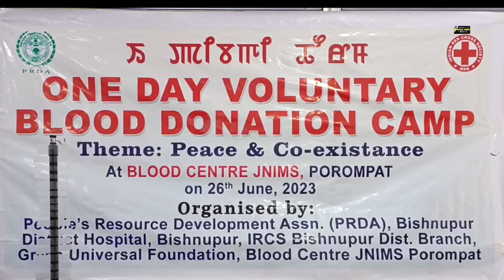Voluntary Blood donation camp at JNIMS Blood Centre, PRDA, IRCS BDB, GUF, DH Bpr 26/6/2023.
One Voluntary Blood donation camp theme on Peace & Co-existence at JNIMS Blood Centre jointly organised by Peoples Resource Development Association (PRDA) Bishnupur,  Indian Red Cross Society Bishnupur District Branch (IRCS BDB), Green Universal Foundation (GUF), District Hospital Bishnupur at JNIMS Blood Centre Porompat Imphal on 26/6/2023.
  I also donated blood as my 49th times blood donation in my life.